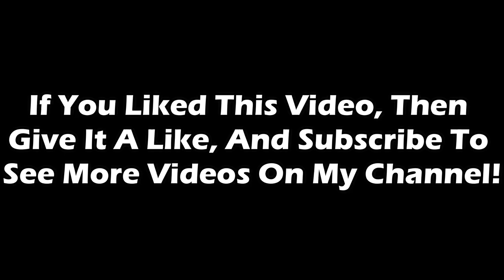Updated Youtube Intro And Outro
Hello Everyone. This Is Cokacolaistasty2779 Here. It's Been Over A Year Or So Ever Since I Made My Outro Video, And I Think It's About Time It Got A Revamp. I Also Decided To Fix Up My Intro As Well Since I've Always Disliked The Colors Used But Never Knew How To Change Them Up Until I Found Out More On Using Wondershare Filmora.

Music

| Minor Adjustments In Editing | Pitched And Slowed Down In Editing |

Artist: Rival